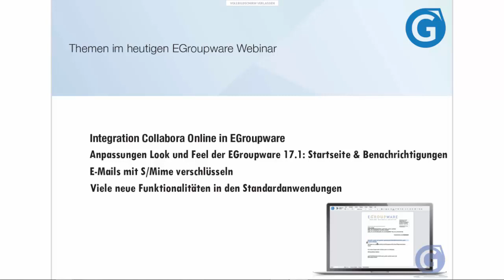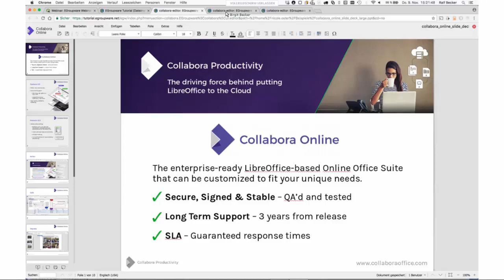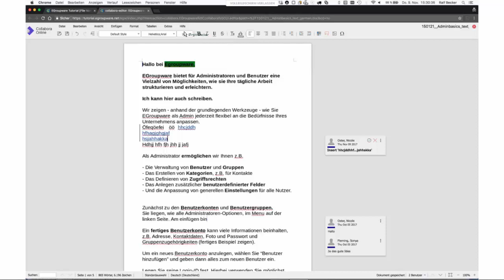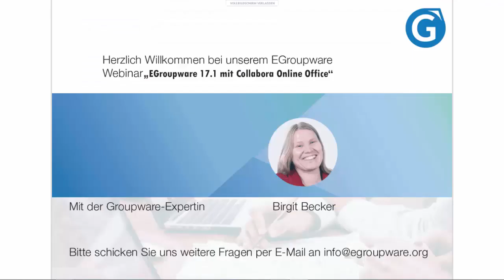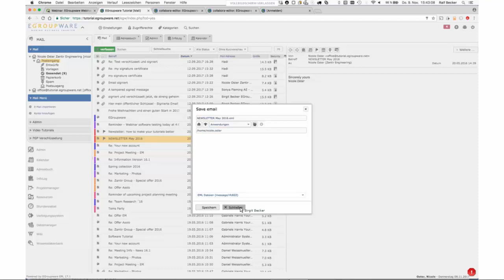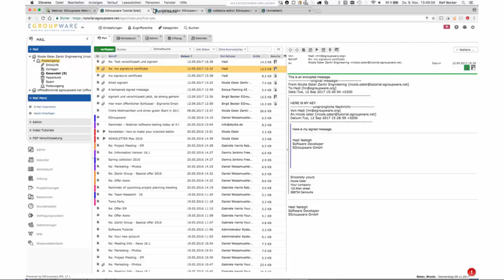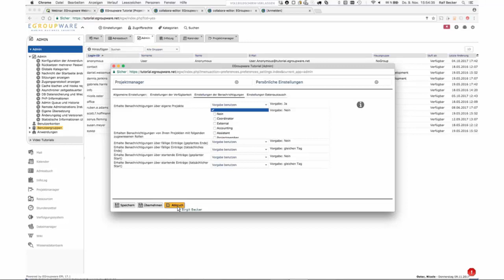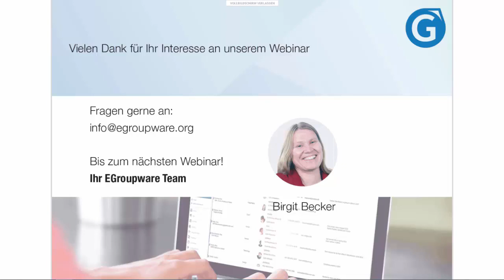Webinar zur EGroupware 17.1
Die neue Funktion "Kollaboratives Editieren" mit Collabora und weitere Funktionen der EGroupware 17.1 stellen wir in unserem Webinar vor. Es geht jetzt mit schnellen Schritten zur neuen EGroupware Version. Wir informieren Sie über den genauen Zeitplan und wie ein Update auf die neue Version möglich ist.